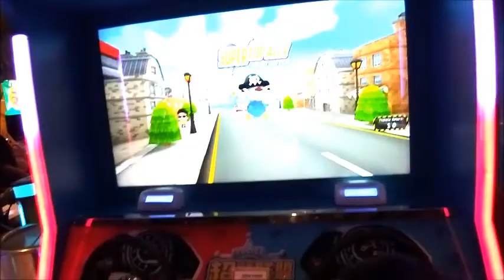Hasan Bermain di Amazone Ringroad City Walk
Assalamualaikum Kawan Hasan
Hasan selalu bermain dan mencoba sesuatu yang baru, apa saja yang dilihat dan disentunya selalu menjadi permainan yang menyenangkan bagi anak balita ini.